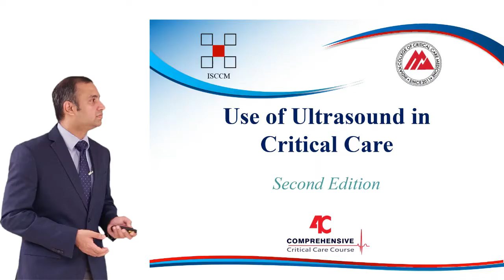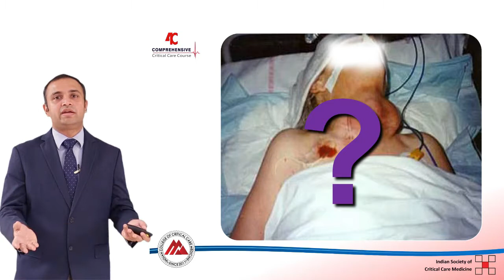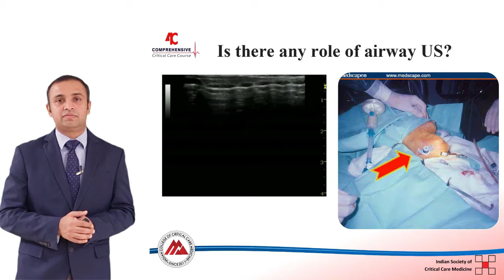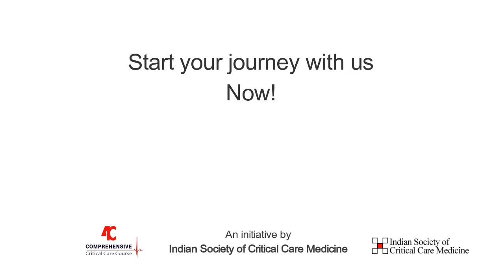Use of Ultrasound in ICU PART 2 - Dr Shrikanth Srinivasan - 4C (Comprehensive Critical Care eCourse)